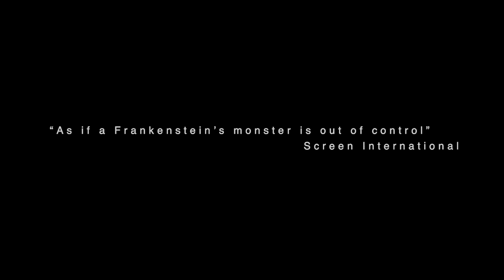Cinematografo 2018: The Cleaners Trailer